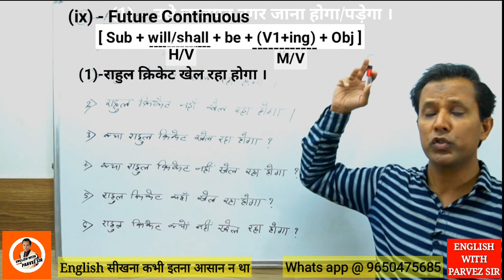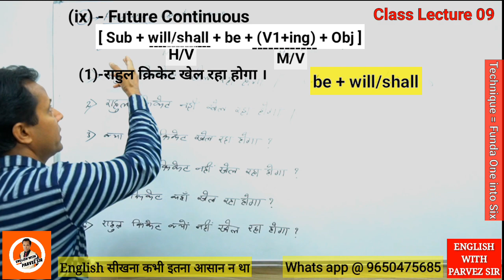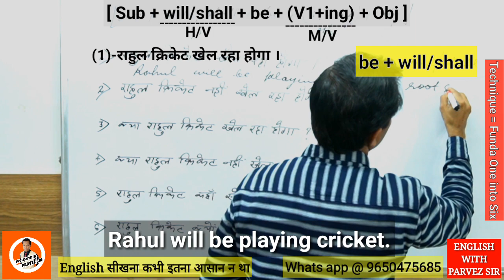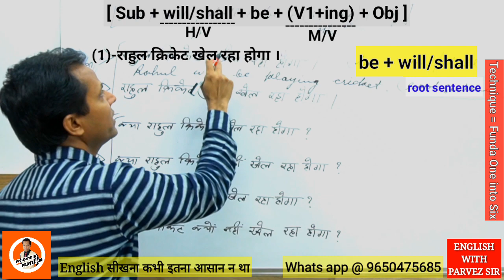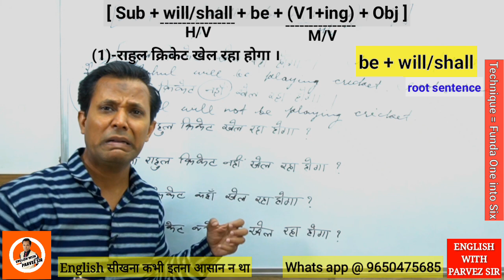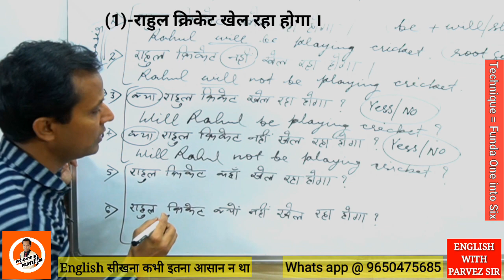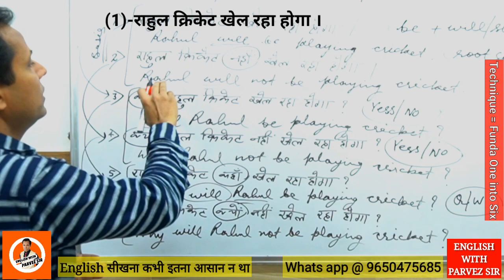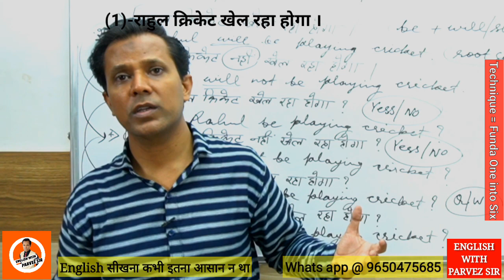Class 10 ll future continuous tense/Structure/sentences in hindi/examples/practice/logic/guidance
Halo Friends,
आपका स्वागत है हमारे English Speaking Channel पर। इस चैनल पर हम आपको English Language को आसानी से सिखाने का हर सम्भव प्रयास करेगें ।

In this video you are going to get full lecture on how to make sentences using Future Continuous Tense and the mechanism of constructing uncountable sentences pertaining to Futre Continuous Tense. We assure you that you are going to learn english in the easiest way ever. we do not follow bookish language at all.

To Watch English Speaking Course